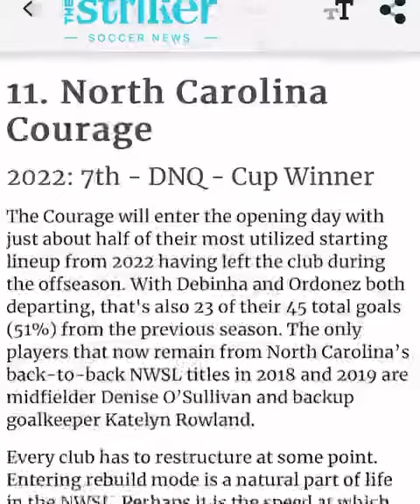NC Courage playoff ticket promo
@TheNCCourage hypes playoff tickets